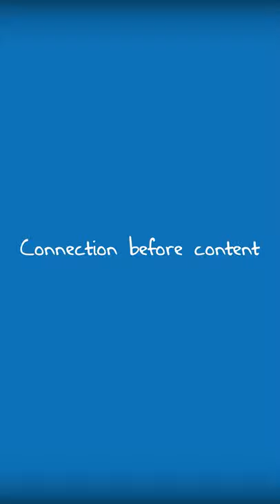Connection Before Content Ice Breaker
Connection Before Content vs Ice Breakers. Find out which one's better!